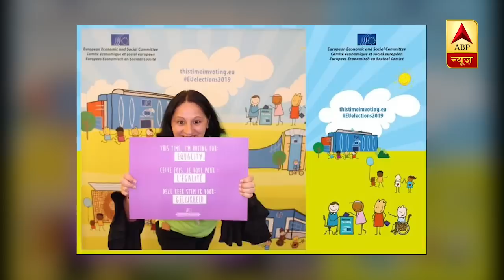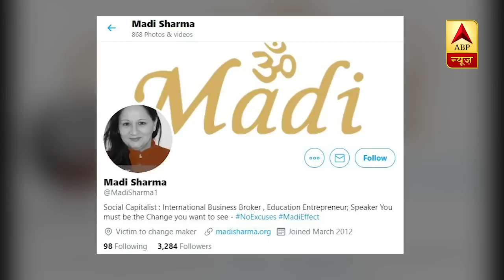पाकिस्तान पर अबकी बार, EU के सांसदों से प्रहार! | ABP News Hindi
यूरोपीय यूनियन के 23 सांसद कल कश्मीर के दौरे पर गए, लेकिन इसे लेकर देश में लगातार सियासी घमासान मचा हुआ है. विपक्ष आरोप लगा रहा है कि मोदी सरकार ने इन सांसदों को कश्मीर ले जाकर मामले का अंतरराष्ट्रीयकरण कर दिया है. वहीं इसके साथ ही वो इसकी वैधता पर भी सवाल उठा रहे हैं. इन नेताओं ने इन सांसदों का दौरा आर्गनाइज करने वाली मादी शर्मा को लेकर भी सवाल उठाए है. अब ऐसे में सवाल उठाता है क्या बाकई में सरकार ने इन सांसदों को कश्मीर ले जाकर इस मामले का अंतरराष्ट्रीयकरण कर दिया है और आखिर ये मादी शर्मा हैं कौन? जिन्होंने इस सारे कार्यक्रम को तय किया था?